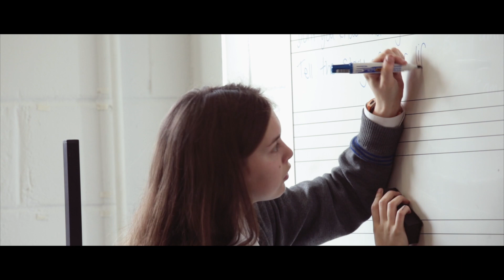Ireland's Favourite Folk Song | Mundy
Ireland’s Favourite Folk Song, is a brand new RTÉ TV series and national campaign in association with IMRO to identify and celebrate the songs that define us as a people.

Throughout the centuries, folk music has immortalised the real, live experiences of the citizens who have lived on, or passed through this island. Ireland has a vast archive of beautiful folk songs, both in English and in Irish, which its citizens draw on in times of joy and sorrow, to entertain, or to capture big personal or historic moments. Many of these songs have been passed down through families for generations. Some of these songs were written by Irish people, some brought in from other cultures, but what sets folk music apart is that it captures the eternal stories, hopes and struggles of ordinary people.

During January and early February 2019, RTÉ instigated a callout to members of the public to nominate their favourite songs. Nominations are currently being reviewed by an independent jury of music lovers and experts who will create a shortlist of ten folk songs they feel best capture the public’s favourites, but also the spirit and story of Ireland.

On 19th April, RTÉ will announce the 10 shortlisted folk songs to the nation in a special edition of The Ronan Collins Show on RTÉ Radio 1. Over the following five weeks, people will be invited to discuss the songs through various channels.

To help people to make an informed choice, a brand new 5-part TV series, Ireland’s Favourite Folk Song, presented by Mary Black, begins on RTÉ One on 21st April. Each episode will tell the story behind two of the shortlisted songs. Audiences will be also able to discover more about each song across RTÉ Radio 1

As part of RTE's search for Ireland's Favourite Folk Song we visited the Loreto Secondary School, Kilkenny to deliver a folk music seminar with singer-songwriter Mundy.

As well as that, with the help of leading Irish songwriter Luan Parle, the talented students wrote a song of their own on the negative effects of social media called 'Live In The Moment'. Thanks again to all involved.

Video: Darren Sweeney